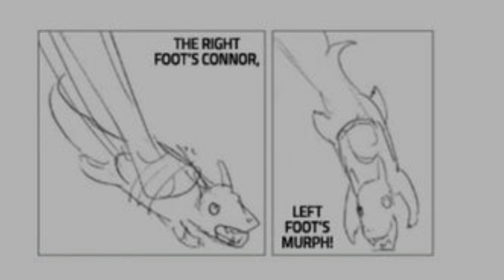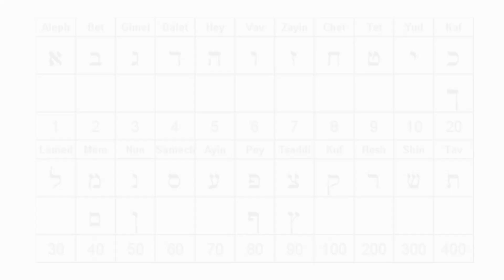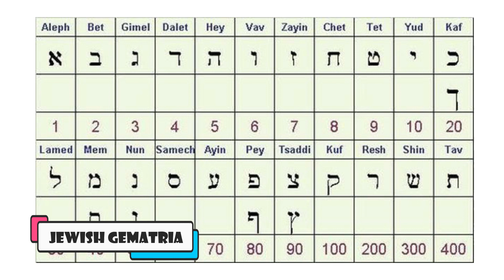10 Trivia - Welcome to demon School, Iruma-Kun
10 Welcome to demon School, Iruma-Kun Trivia you should know.